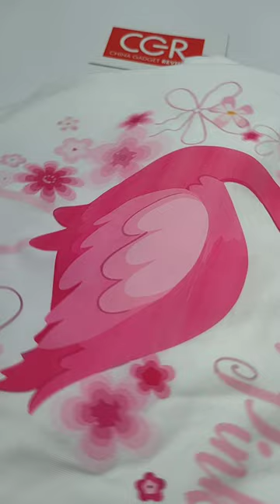Flamingo Graphic Side Pockets Short Sleeve Tunic Top from Evaless - Product Showcase